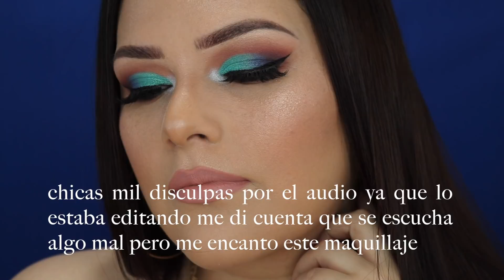Tutorial de Maquillaje de ojos Verde Turquesa con la paleta de jaclyn hills GABBYGMAKEUP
te dejo este tutorial de maquillaje  de ojos paso a paso  en tonos coloridos espero te guste

PRODUCTOS USADOS
Morphe x jaclyn hills palette
Coloupop No filter concealer
STILA EYELINER
DERMABLEND translucent powder
No7 Match Made Bronzer
Milani Baked Blush Dolce pink
Ofra liquid Lipstick Potion
MILANI SETTING SPRAY

TIENES CANAL EN YOUTUBE Y QUIERES HACERLO CRECER REGISTRATE CON UNIVISION 👇🏻👇🏻👇🏻